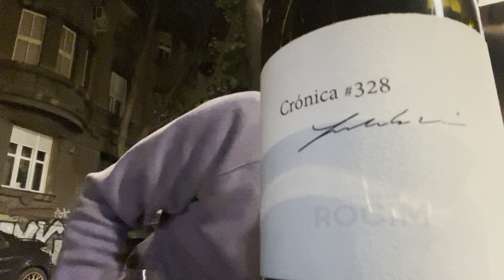Очень дорогая Португалия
ROCIM Crónica #328